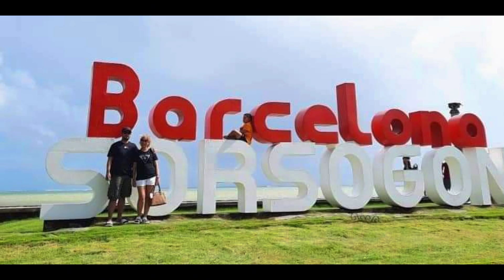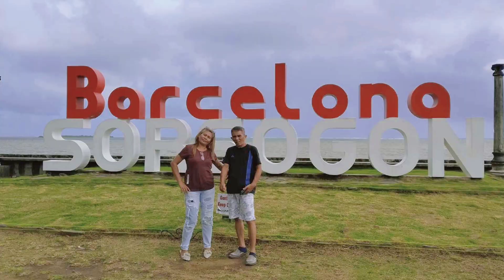SORSOGON FAMILY TOUR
Family Tour in Sorsogon
*Sports Complex
*Barcelona
*Rizal Beach Resort
*Rompeolas
*RR Beach Resort (Pioduran)